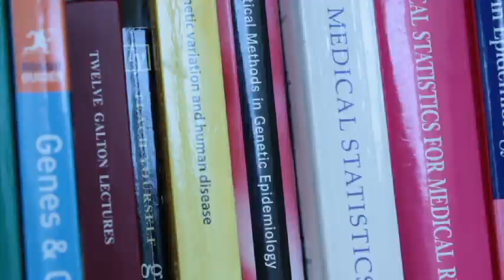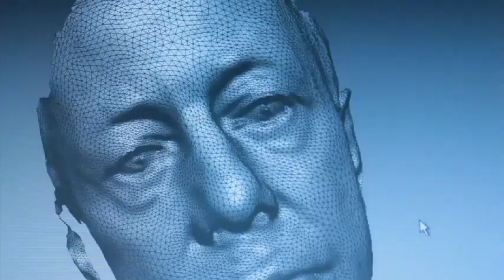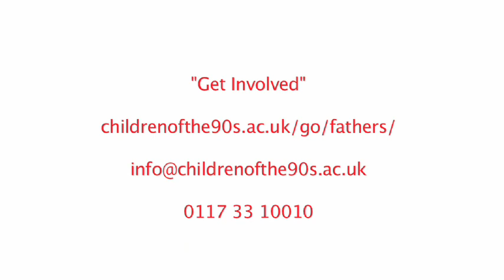Children of the 90s Call for Fathers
The Children of the 90s project at the University of Bristol is asking fathers and father figures of its young participants to come and take part in research.
Update: we are no longer running the sort of clinic described in the video, but you can still participate by filling in a form and sending a saliva sample. So if you are Dad - biological or not - to someone born in the county of Avon in 1991 or 1992, please get in touch.

Data from Children of the 90s help scientists around the world investigate a wide range of health problems.

The film includes interviews with Prof George Davey Smith and with some of the fathers already involved.
Produced by Sunjay Singh and William Gleed (LifeMedia UK).